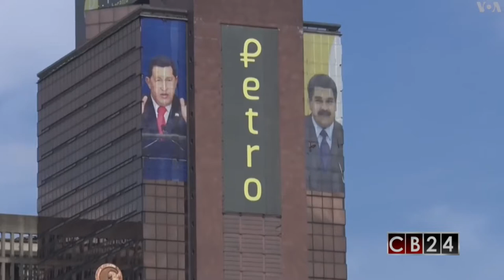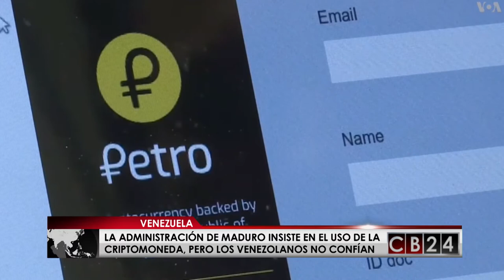Gobierno de Venezuela insiste en uso de la criptomoneda petro